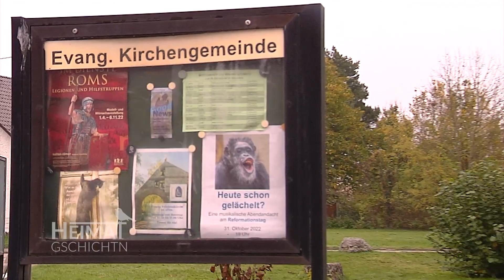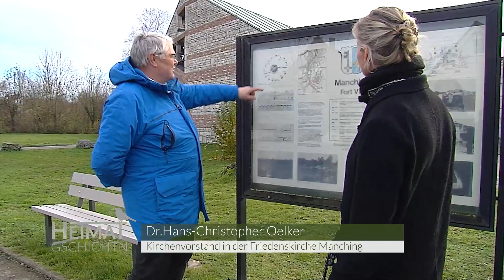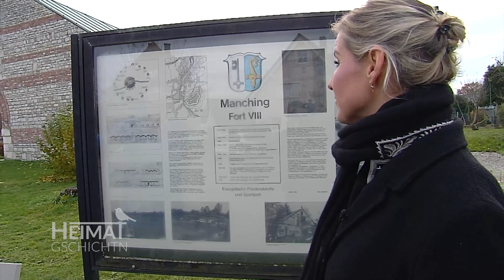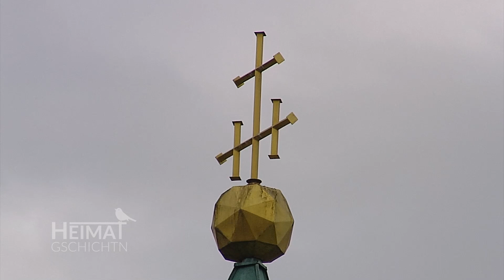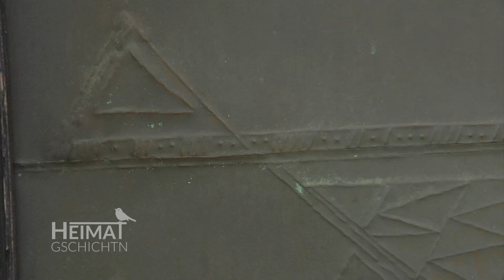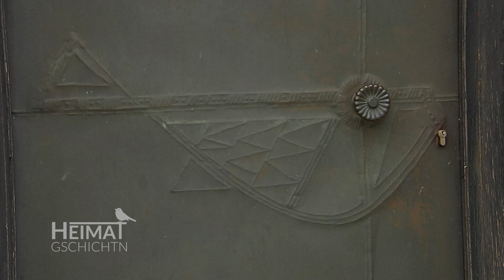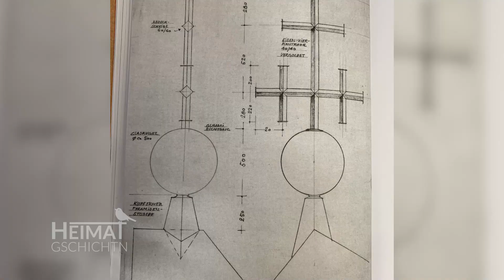Heimatgschichtn - Friedenskirche in Manching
Die Steine, aus denen Architekt und Regierungsbaumeister Olaf Andreas Gulbransson 1958 die evangelisch-lutherische Friedenskirche erbaut hat, sind die Originalsteine des Forts VIII in Manching. Dr. Hans-Christopher Oelker erzählt uns davon!